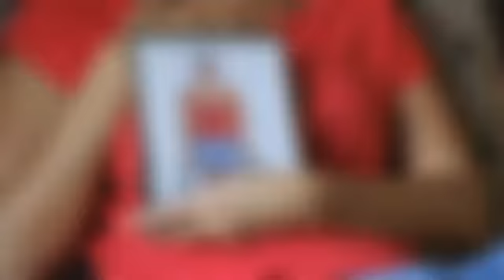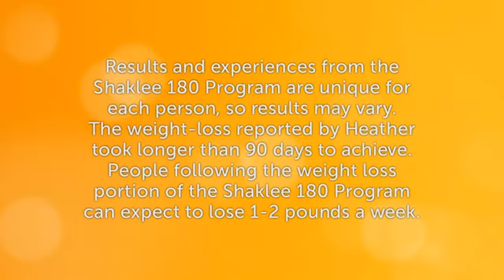Heather's Story - From a Size 8 to a Size 2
Prior to starting this program, Heather was 143lbs, in a size 8, and miserable about her weight. Her days consisted of endless feelings of fatigue and frustration. The simple act of getting dressed each day was a big hassle that always resulted in her entire wardrobe thrown all over my bed and me complaining that nothing I owned fit or looked right.

After getting started on Shaklee 180, she quickly noticed a remarkable difference in both her energy levels and mood. Fast forward several months and she was down to 113lbs and wearing a size 2! A size she never dreamed of especially after having two kids.